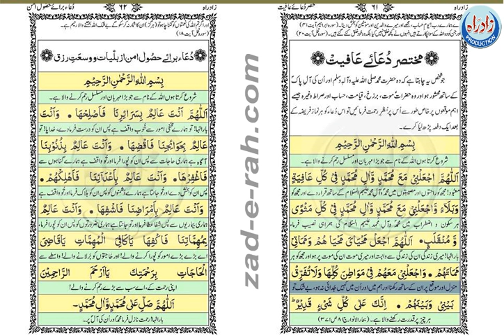Mukhtaser Dua-e-Affiyat with Urdu translation - Zad-e-Rah Book مختصر دعئے عافیت